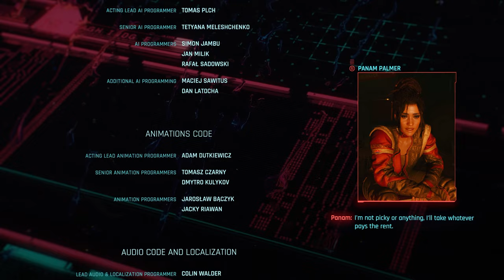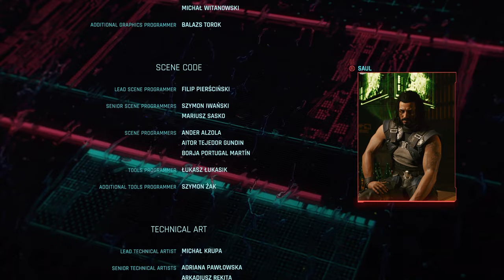Refuse To Sign Contract Choice (with credits) - Cyberpunk 2077 Ending